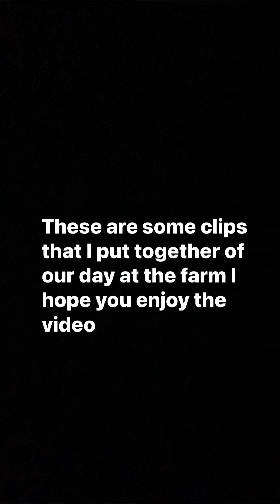DAY IN THE LIFE AT THE FARM AS A SINGLE MOM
This is some clips of me and my daughter and my niece at the farm. I hope you like the video